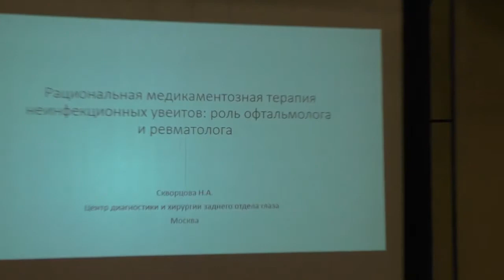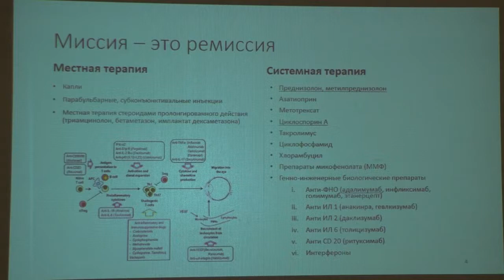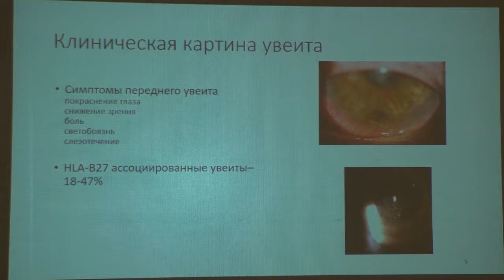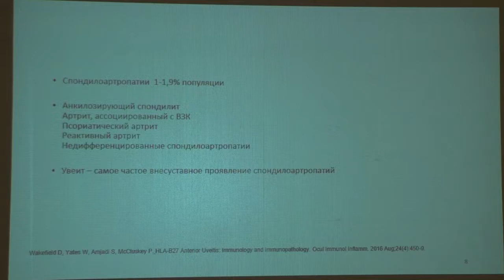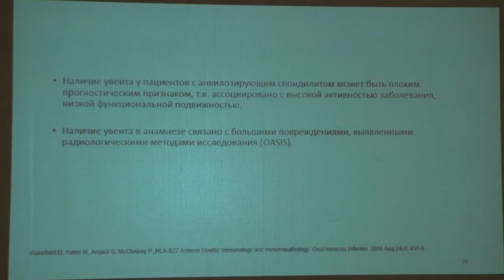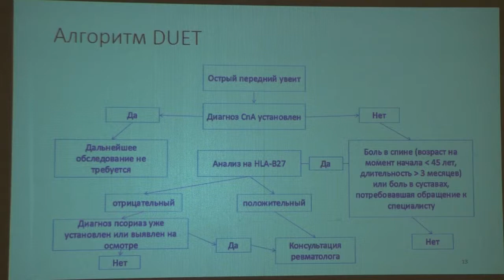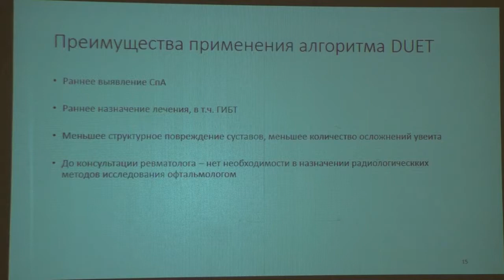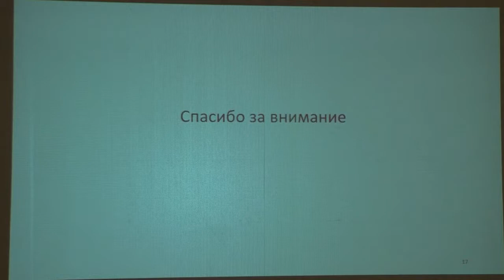Медикаментозная терапия неинфекционных увеитов Роль офтальмолога и ревматолога